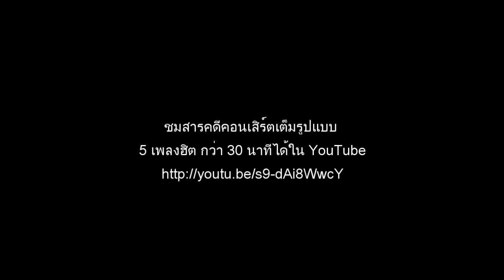7. Outro ฟอร์เวิร์ด - WhatChaRaWaLee Concert Documentary Live@Swing Pub 2012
ชมสารคดีคอนเสิร์ตวัชราวลี พร้อม Trivia (ความหมาย/ประวัติความเป็นมาของเพลง)
@สวิงผับ มหาชัย 9 พ.ย. 55 เต็มรูปแบบ 5 เพลงฮิต กว่า 30 นาที!

Supakit Seksuwan

วง วัชราวลี Fan Page - WhatChaRaWaLee Band

WhatChaRaWaLee Concert Documentary Live@Swing Pub Mahachai / 2012 / Thailand / Streamline Film / Supakit Seksuwan / Concert, Documentary / 16:9 / Color / 33.50 min